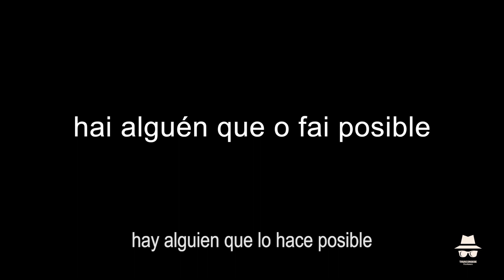Xente do mar, mariscadoras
Este es un pequeño homenaje que desde Txuscorsese FilmMakers hacemos a este colectivo de mujeres y hombres trabajadores. Estas personas con su esfuerzo hacen posible que podamos disfrutar de uno de los manjares más preciados que nos ofrece el océano, además de contribuir a la sostenibilidad del ecosistema en sus playas, incluso en condiciones adversas.